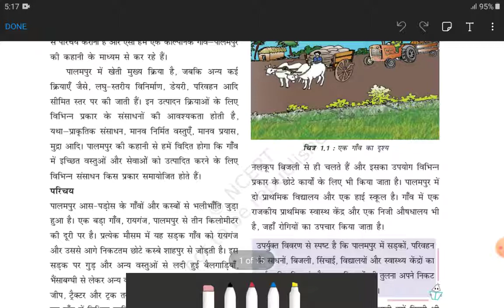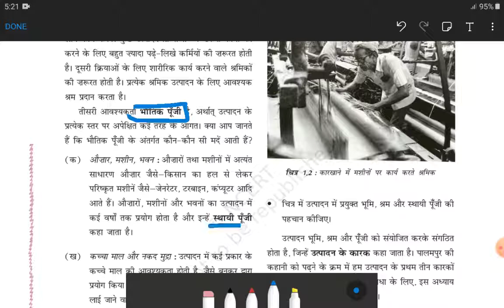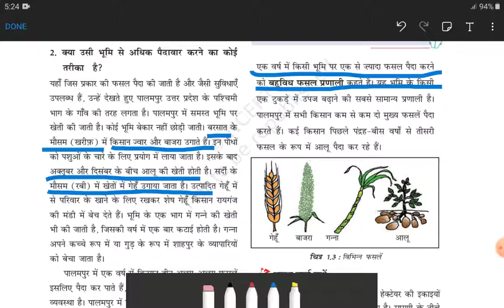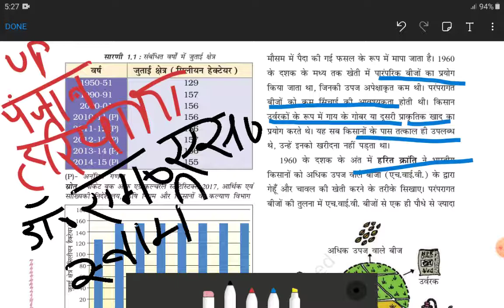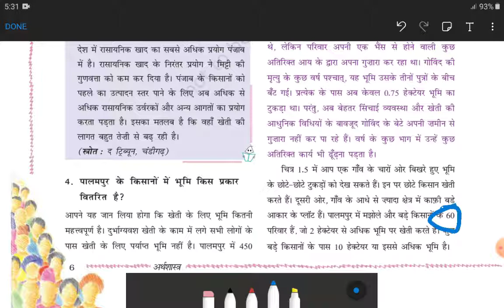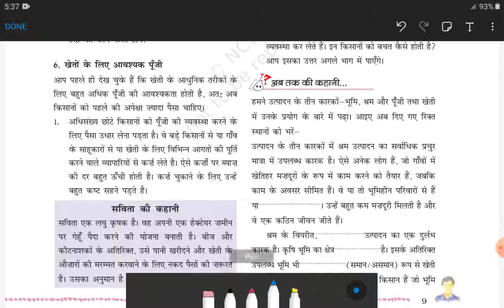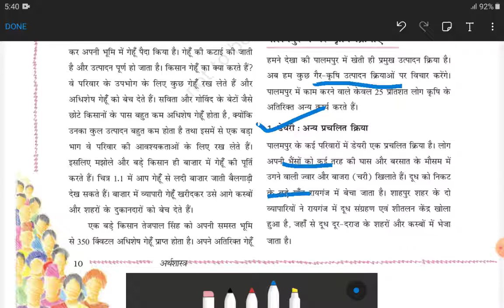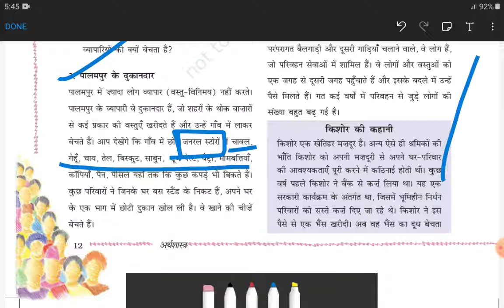पालमपुर गांव की कहानी कक्षा-९(हिंदी में)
नमस्कार प्यारे विद्यार्थियों,आप इस वीडियो में एक काल्पनिक गांव पालमपुर के द्वारा उत्पादन प्रक्रिया को समझेंगे। उत्पादन के करको को समझेंगे। अतिरिक्त आय के लिए छोटे व मझौले किसानों के कौन सी गैर कृषि क्रियाएं करनी पड़ती हैं।
आशा है आप सभी को यह वीडियो पसंद आएगा।यदि आपको पसंद आए तो चैनल को सबस्क्राइब करे और घंटी के बटन को दबाना ना भूले ताकि नए वीडियो की नोटीफिकशन सबसे पहले मिले।
Dhanyawad